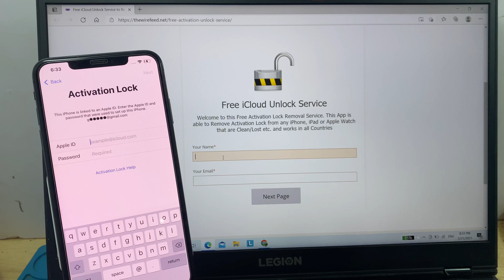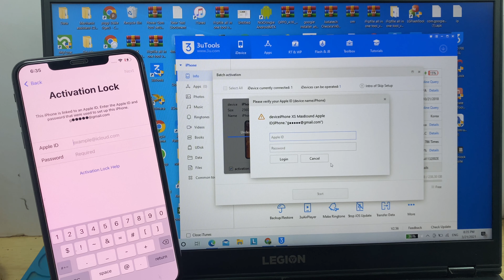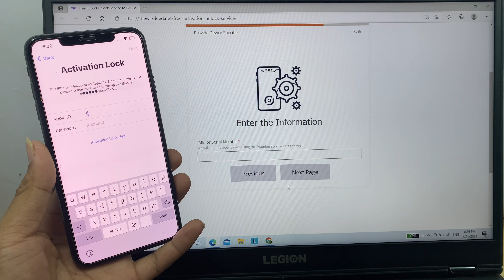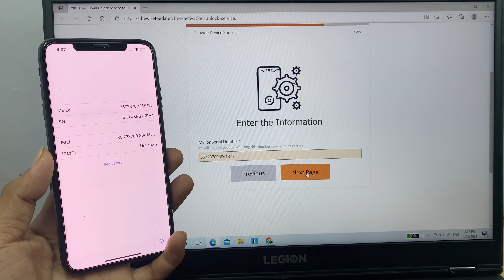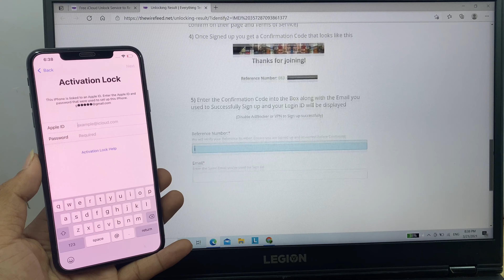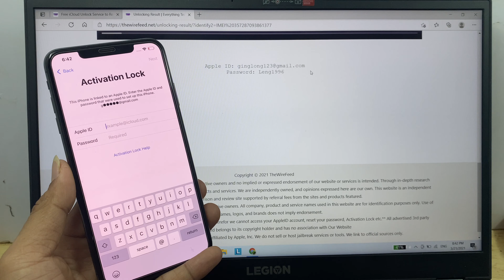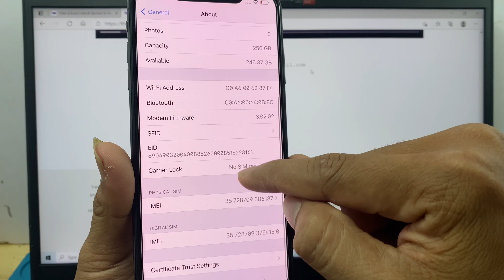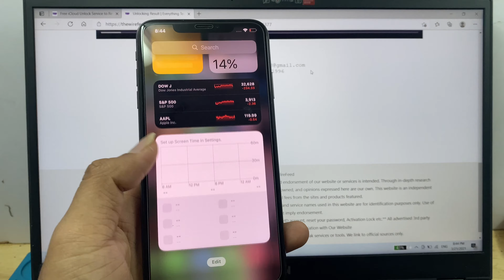How to Remove iCloud Activation Any iPhone 2021 | Permanently iCloud Unlock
You can try PassFab Activation Unlocker Remove activation lock on iPhone! PassFab promotion 100% Win a Prizes on Christmas and New Year!